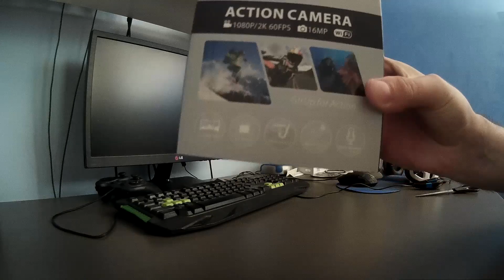GitUp GIT2 - Unboxing & Hands-On [Greek]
I got my new action camera today. It is a Git2 Pro Packing, by GitUp.
I had ordered this one from amazon.com on 21th of July, for about 150 dollars.
I recorded this unboxing video (without commentary) for the camera's seller but I thought it would be okay to upload it here too, in case anyone wants to watch.

Camera used to record this video:
SJCAM M10+